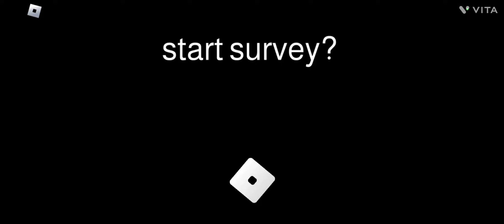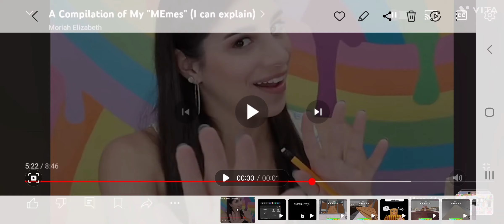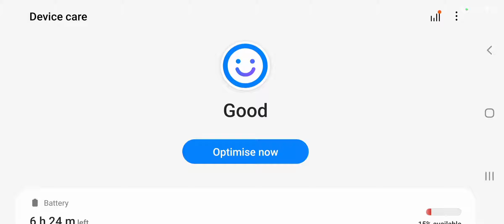playing my first ever horror game... the survey